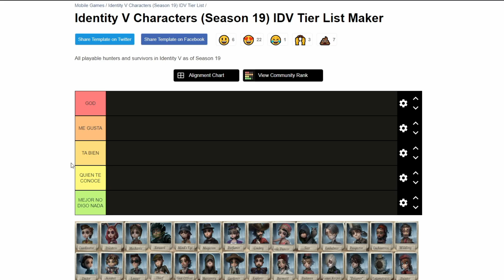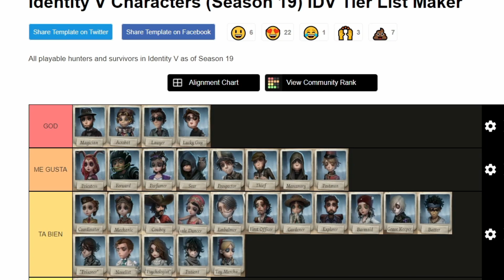MI TIER LIST DE SURVIVORS DE IDENTITY V 2022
Haciendo mi propia tier list de supervivientes en Identity V, de acuerdo a mi opinión propia calificare a todos los survivors.

00:00 Introducción
01:00 Tier List
07:09 Despedida